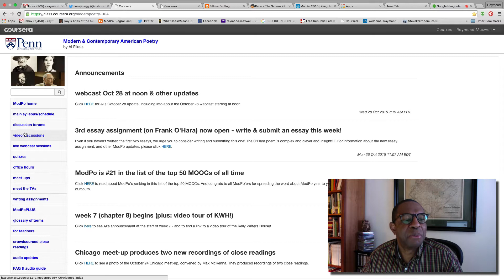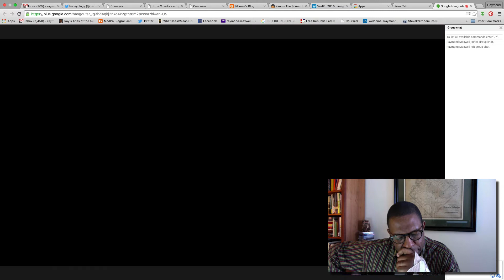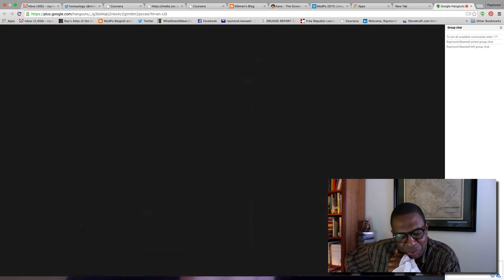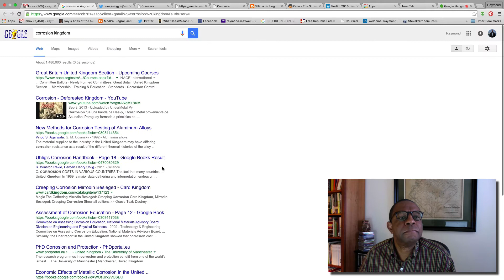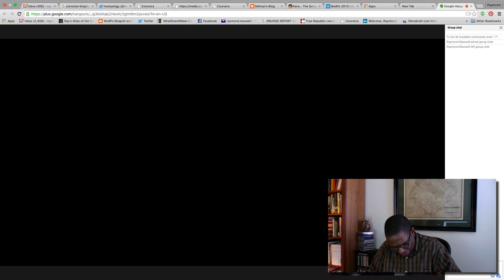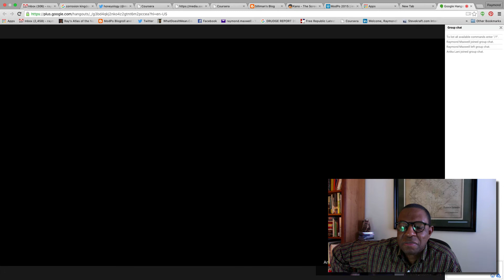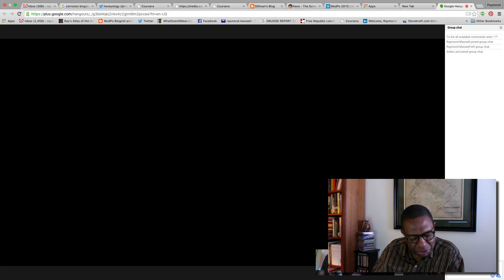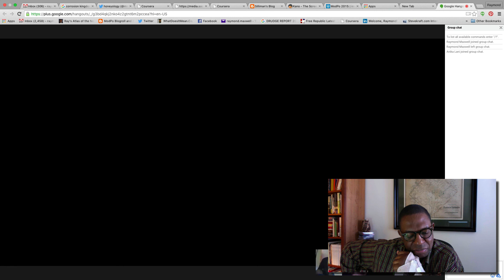ModPo Google Hangout - 10312015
Blues For Alice - Clark Clifford
w/ Colleen Knight, Anika Lani, Mark Snyder, Ray Maxwell